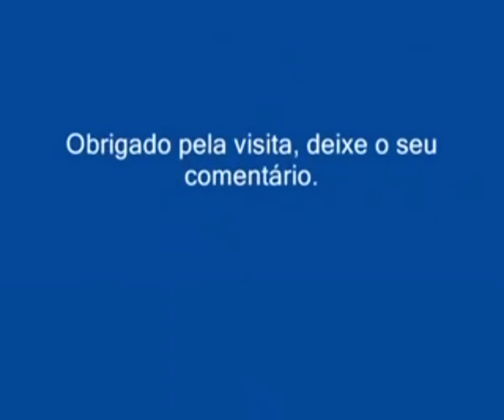Evan Jr e Coral Moriá com a ilustre participação de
15 anos atrás tive esse imenso prazer de tocar com essa galera massa.